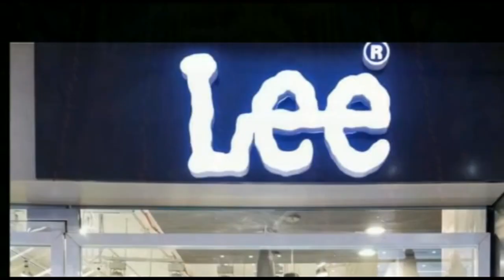चिराग पासवान ने कहा नीतीश जी की पार्टी तीसरे और चौथे स्थान के लिए लड़ रहे है।